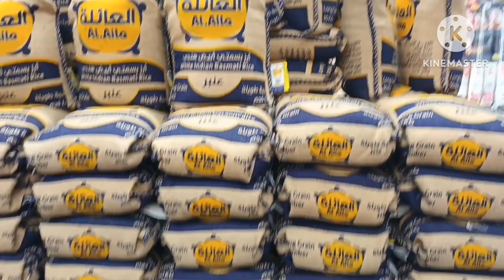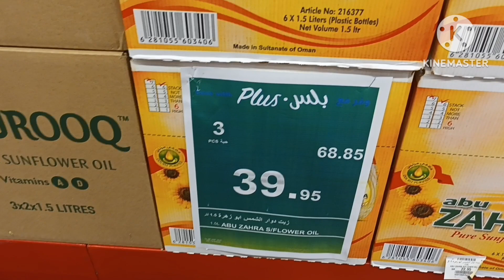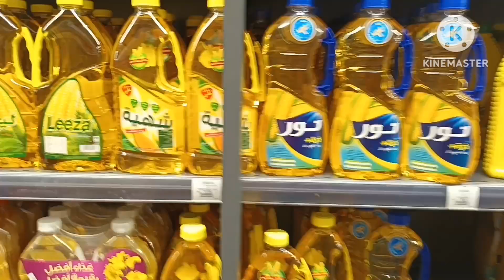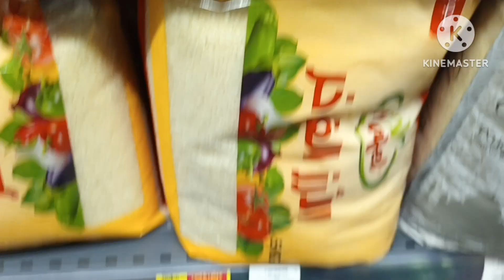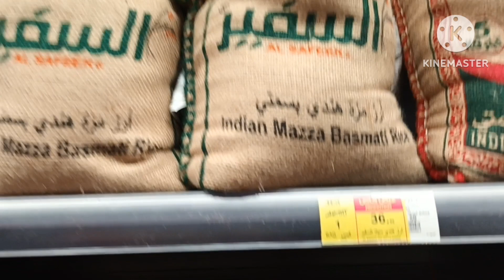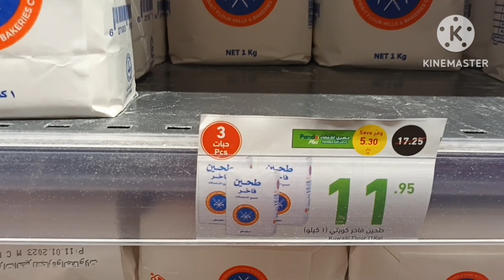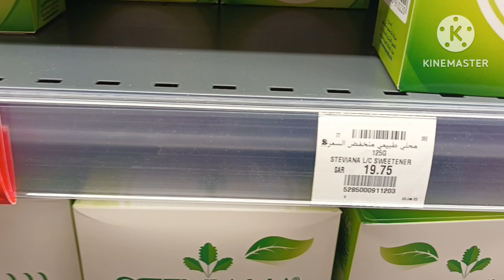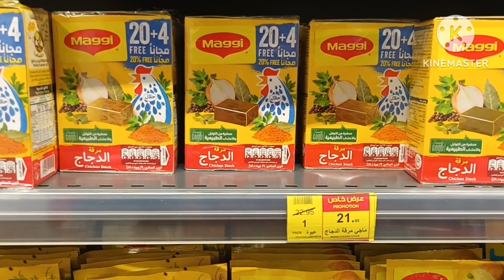عروض بندة الاسبوعية تخفيضات المواد الغذائية الأساسية من الأربعاء 15 فبراير الي الثلاثاء مقاضي رمضان